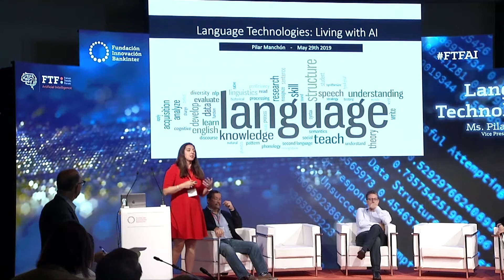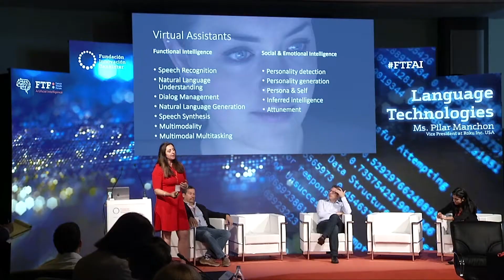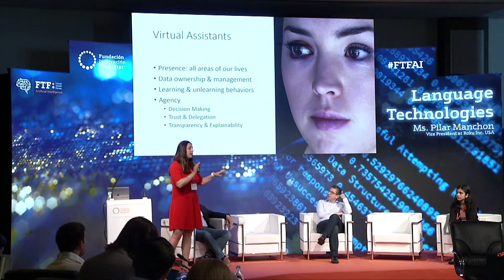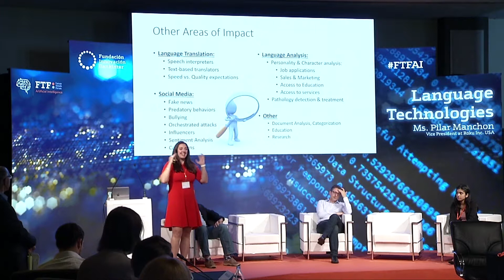Tecnologías del lenguaje | Pilar Manchon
Conferencia de Pilar Manchon, Vicepresidenta en Roku Inc., en la XXXII reunión del Future Trends Forum sobre Inteligencia Artificial.